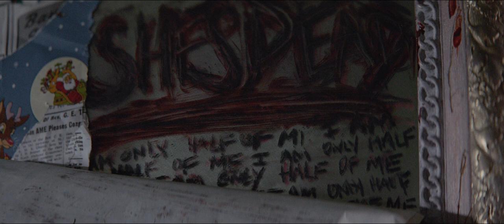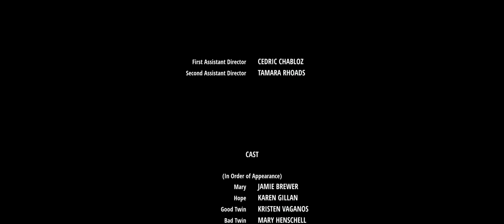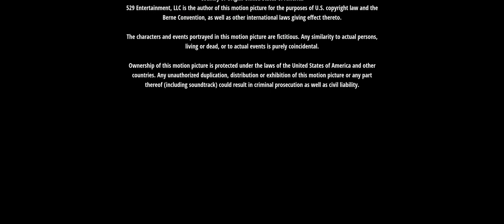THE HOARDING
The Hoarding. A horror short film by Karen Gillan.
When Mary starts her first job as a cleaner inside a hoarder's home she finds much more than she bargained for.